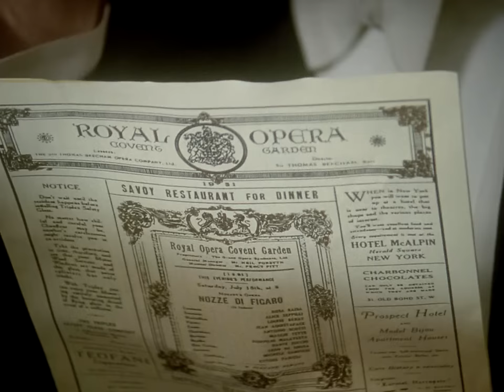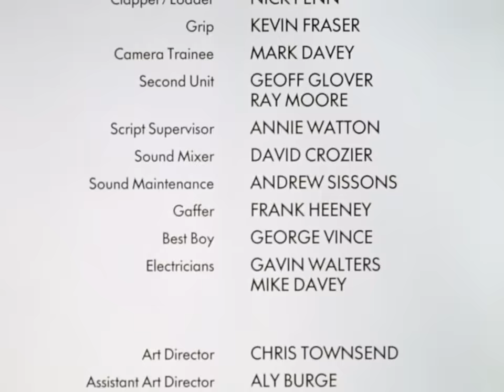[Support Ukraine Now] Jeeves And Wooster — Tuppy and the Terrier (S01E02) [Full HD] [subtitles]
Bertie is determined to propose to Bobbie Wickham. When Barmy defeats him at golf, Bobbie recommends a water-bottle trick that backfires. Bertie is made to watch Aunt Agatha's over-pampered dog McIntosh and is horrified when Bobbie gives the dog to the spoilt son of a Broadway producer. Tuppy Glossop is infatuated with an opera singer, Cora Bellinger, and has dropped Bertie's cousin Angela. Her mother, Aunt Dahlia, wants this affair over with, and Jeeves produces a plan which involves Bertie singing in public.

Wooster performs "Forty-Seven Ginger-Headed Sailors", a song from 1929.